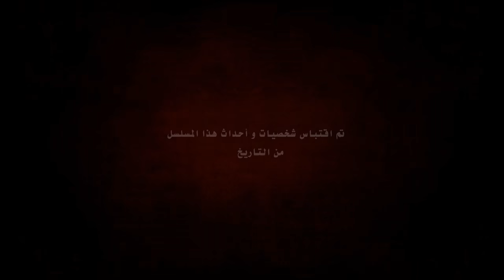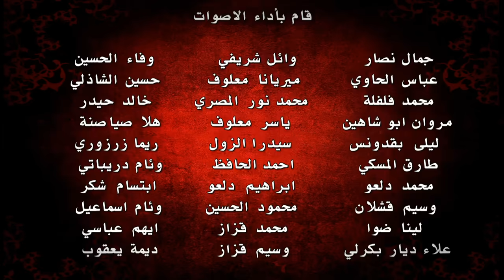حريم السلطان - الحلقة 178 (Harem Sultan)